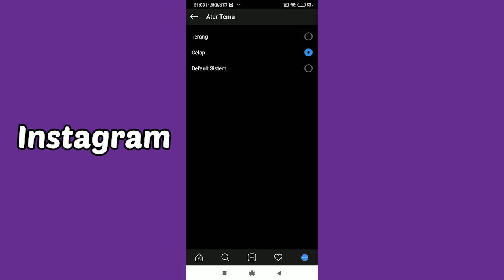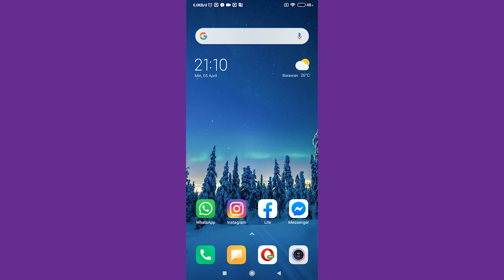Cara Mengaktifkan Tema Gelap WA, IG, FB & MESSENGER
Cara mengaktifkan tema gelap WhatsApp, Instagram, Facebook, dan Messenger.